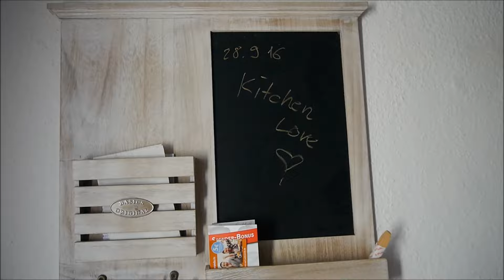vlog#44 Endlich eine neue Küche /missmo186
*Meine Kamera

*Mein stativ

Pias Zimmer
*Eulen Bettwwäsche

*Pom Poms

Pias Lieblingsspielzeug
*Puzzlespiel

*Biene Maja DVD

*Sandmann Bilderwürfel

*VTech Sofias Smartphone

*Affiliate Links zu Amazon' Ich bekomme eine kleine Provision, wenn ihr über diesen Link bestellt, aber wenn ihr das nicht möchtet, dann ruft das Produkt am besten ganz normal über die Suche auf.

Bei mamikreisel findet ihr tolle Sachen, die Pia leider zu klein geworden sind